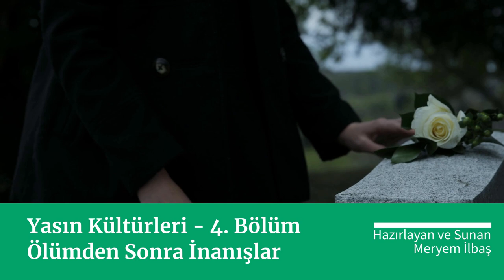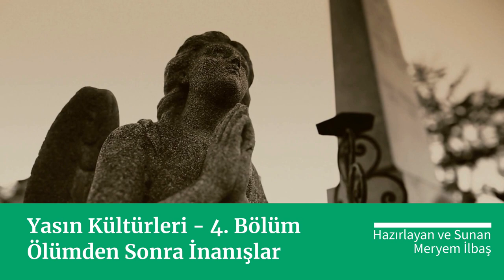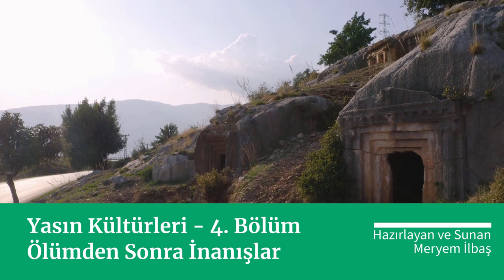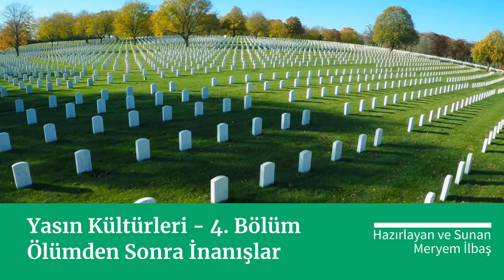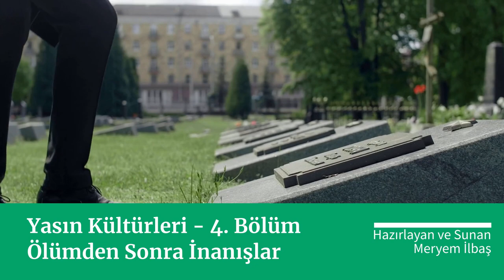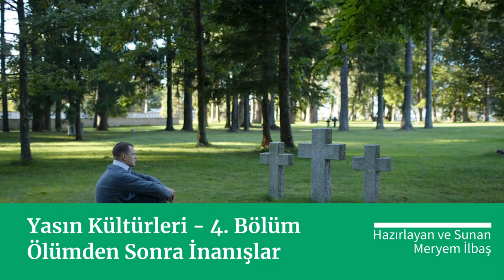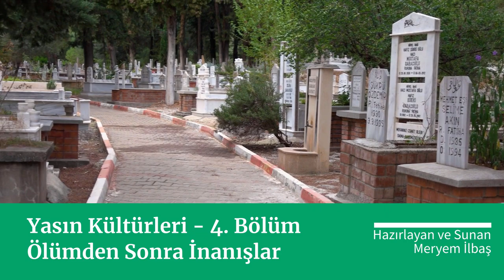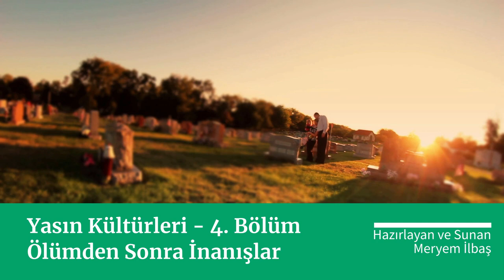Yasın Kültürleri 4 - Podcast -Ölümden Sonraki İnanışlar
Yasın Kültürleri 4. Bölüm: "Ölümden Sonraki İnanışlar"

Bu bölümde, dünyanın farklı din ve kültürlerinin ölümden sonraki yaşama dair inançlarını, ritüellerini ve ritüellerini keşfedeceğiz.

Hinduizm, Budizm, Hristiyanlık ve İslam'dan yerel inançlara kadar geniş bir yelpazede inanışları ele alacağız. Ölüm sonrası yaşam hakkındaki farklı görüşler, insanların ölüm, yaşam ve evren hakkındaki derin düşüncelerini ve değerlerini yansıtır.

Bu çeşitlilik, insan deneyiminin zenginliğini ve karmaşıklığını ortaya koyuyor.

Bu ilginç konuları keşfetmek için bize katılın!